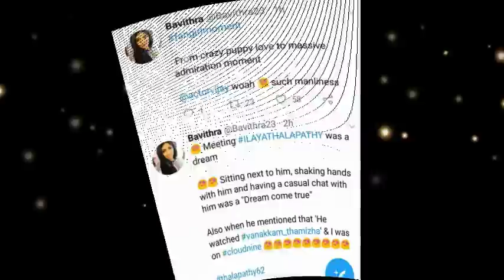மாஸான லுக்கில் விஜய்! விஜய்62 படத்தின் வைரலாகும் லேட்டஸ்ட் புகைப்படம்